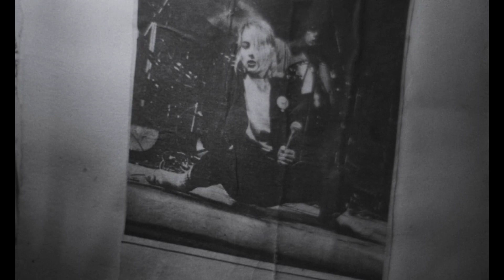L'enfant secret (1979) by Philippe Garrel, Clip: Whatever happened to the teenage dream? A tiny film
The Image: The camera pans back and forth between the two people on the bed - all in silence - not even ambient background noise (that awful word 'diegetic').
This opening - a tiny little film within a film is never referenced again - but seems to be a 'teenage version' of the two romantic protagonists of the film, Elie and Jean-Baptiste.

(So the young woman on the bed I think is Anne Wiazemsky - but she is not the woman we saw seconds before outside with the same young man by the outdoor toilet is she? perhaps she is!) (Anyway, we definitely see Anne W continue her role but 'older' than this version of herself throughout the film as Elie but the young man here (teenager? is not Henri de Maublanc who plays her love interest in the film proper (Jean-Baptiste) - Can anyone help?!

So, a complex, free-associative film to come to terms to - to say nothing of the analogues it shares with Garrel's real life. The ending is harrowing.
I like Philippe Garrel a lot.